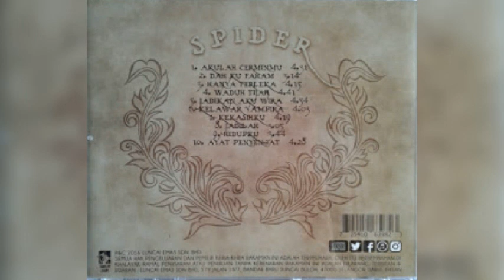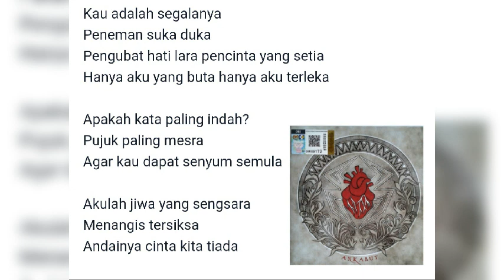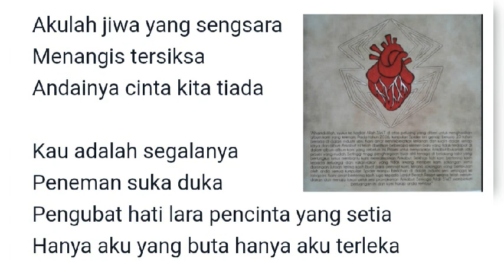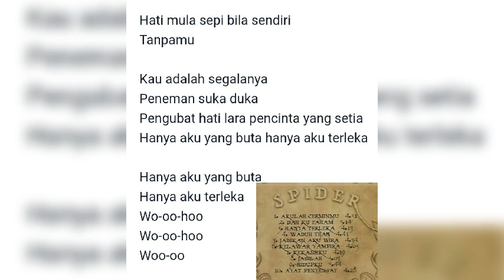Spider - Hanya Terleka (versi CD)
Spider (2016) Ankabut